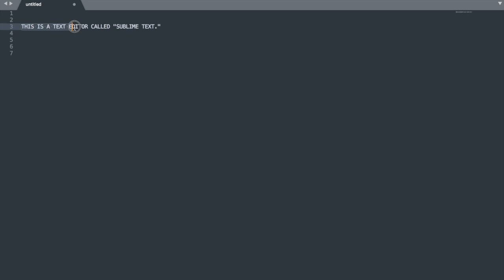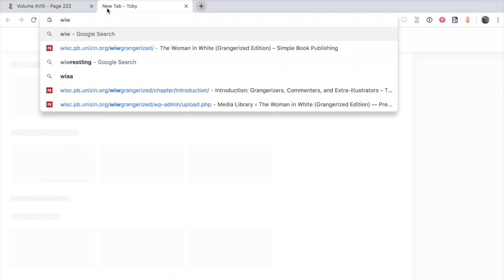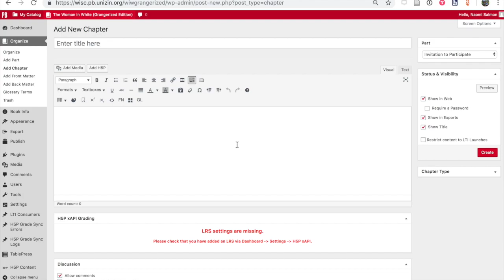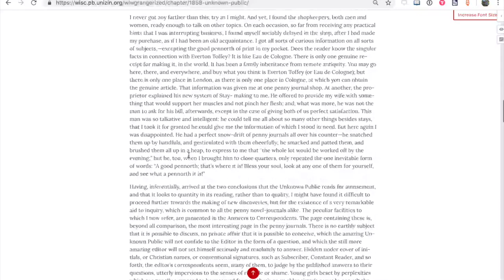Using Sublimetext and Grammarly to clean up OCR text